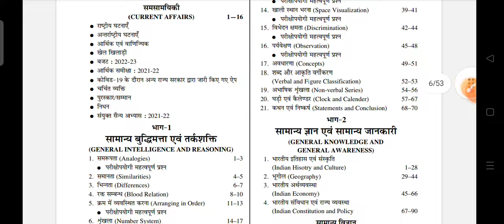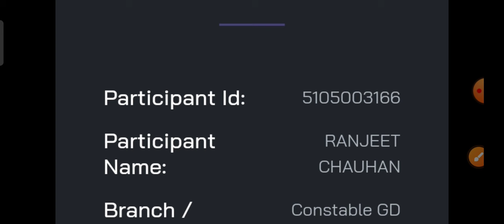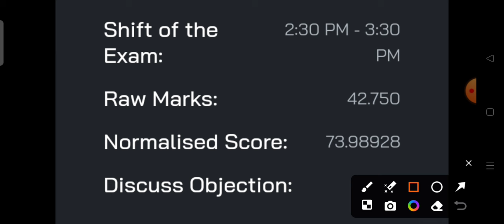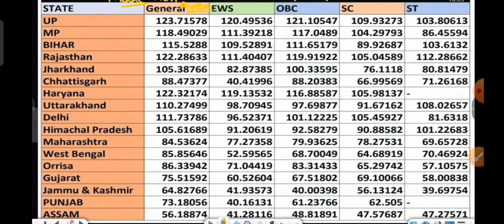SSC GD में 40 नंबर पर होगा सिलेक्शन | Ssc GD Physical 2024 | SSC GD Result Kab Aayega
DESCRIPTION FOR SSC GD CONSTABLE EXAM 2024